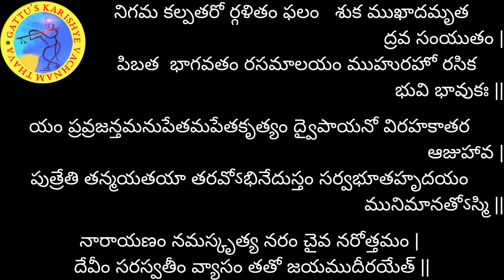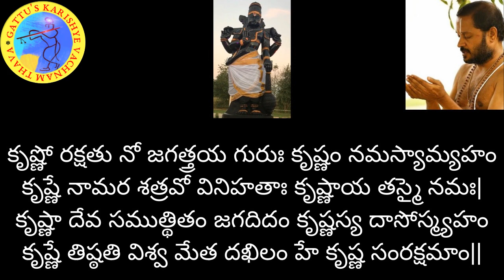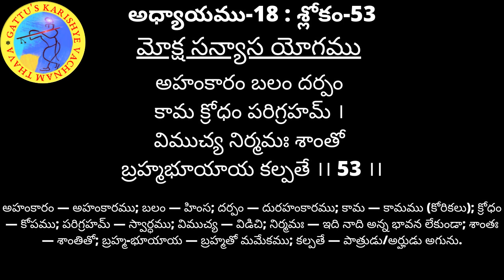700 రోజుల యజ్ఞం - భగవద్గీత (అధ్యాయం-18 : శ్లోకం-53) మరియు భాగవతం